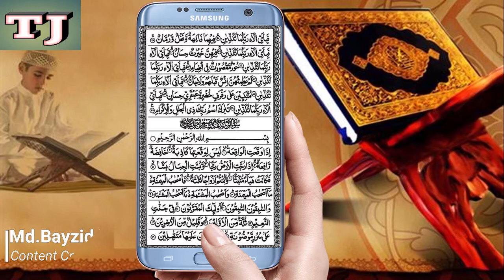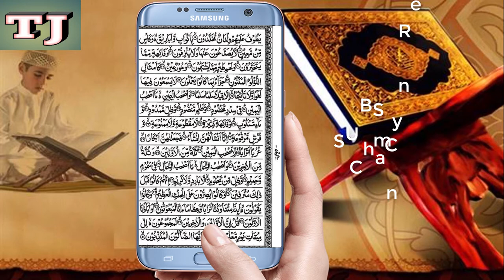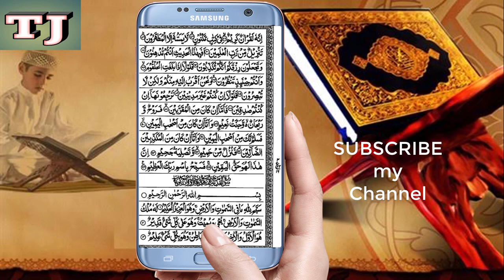কিয়ামত সম্পর্কে একটি সূরা।।SURA AL WAQIAH..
Friends
You've heard! Surah Waqiya of the Holy Quran! The Surah is discussed in the Qur'an: We should learn from this Surah the afterlife. May Allaah grant us the tafiqah of the afterlife education from Surah Waqi'ah and give us the taufiq to recite more! Amen! Thanks everyone!

.বন্ধুরা
আপনারা শুনেছেন! পবিত্র কোরআনের সূরা ওয়াকিয়া! সূরাটি কিয়ামত সম্পর্কিত আলোচনা করা হয়েছে এই সূরাটি থেকে আমাদের পরবর্তী জীবনের শিক্ষা নেওয়া উচিত আল্লাহতালা আমাদেরকে সূরা ওয়াকিয়া থেকে পরকালীন এলেম শিক্ষার তৌফিক দান করুক এবং আমাদেরকে বেশি বেশি তিলাওয়াত করার তৌফিক দান করুক! আমিন! ধন্যবাদ সবাইকে!

কিয়ামত সম্পর্কে একটি সূরা
SURA WAQIAH
QURAN